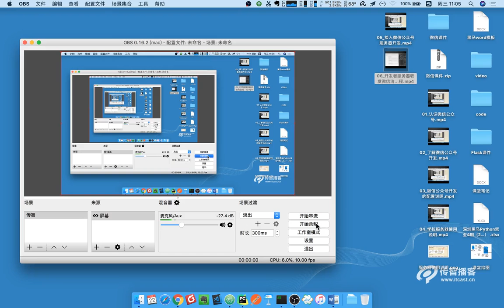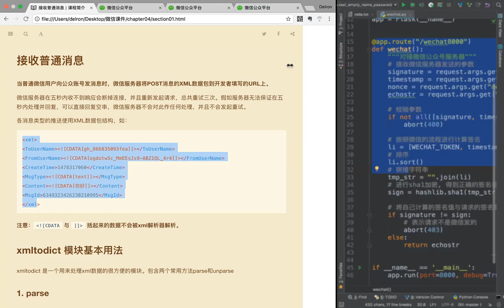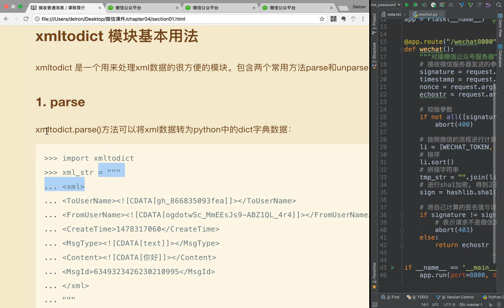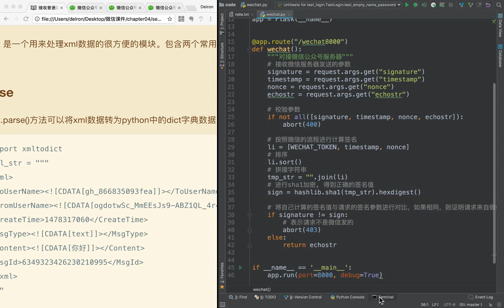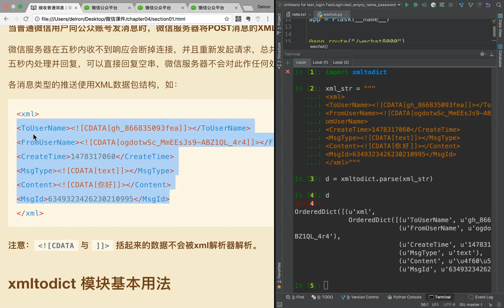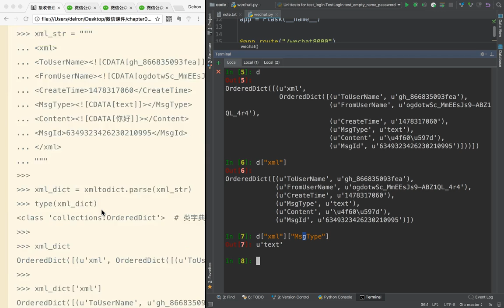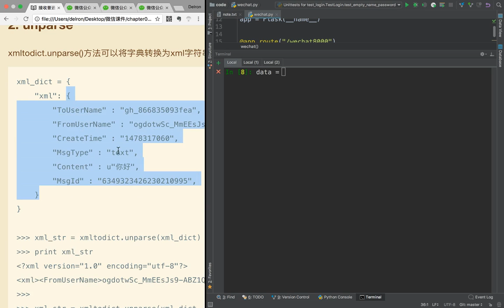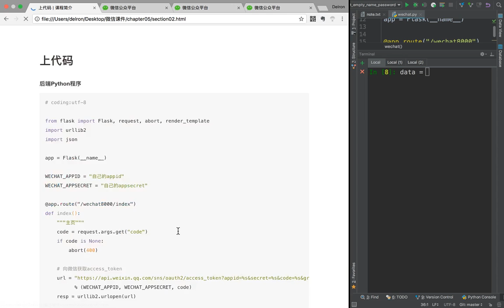16 微信公众号丨02 公众号接收和发送消息丨02 xmltodict工具的使用